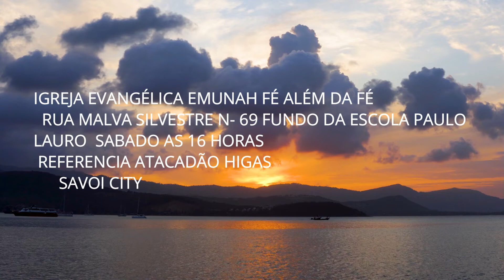FÉ ALEM DA FÉ CULTO ROSA 15 DE SETEMBRO E 2022